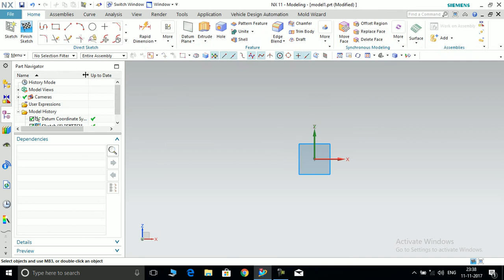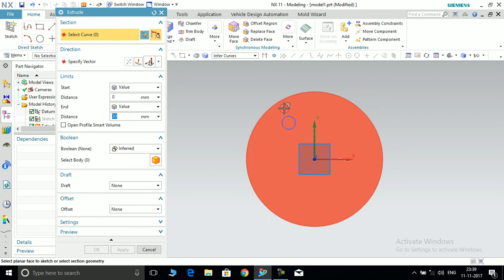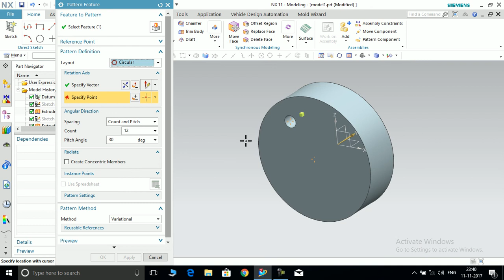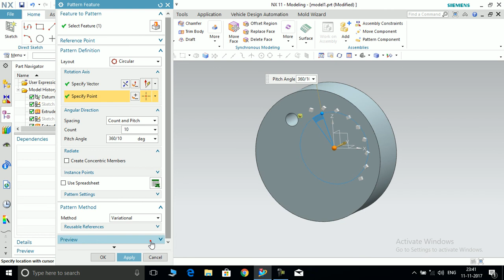NX UNIGRAPHICS PATTERN (CIRCULAR) HINDI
THIS VIDEOS WILL BE VERY HELPFUL FOR THOSE STUDENT WHO IS BELONG TO THE MECHANICAL DESIGNER FIELD... AND NX UNIGRAPHIC 11 IS THE MOST IMPORTANT SOFTWERE WHICH IS USED IN THE VARIOUS INDUSTRY IN THE MACHINE DESIGNING.